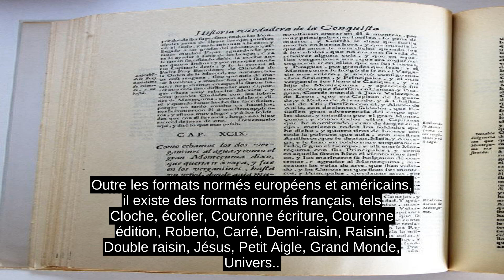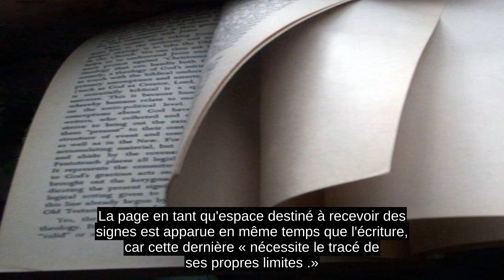Page (livre)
On appelle page chacune des deux faces d'un feuillet de papier, de parchemin ou d'une autre matière pouvant recevoir un texte ou des illustrations